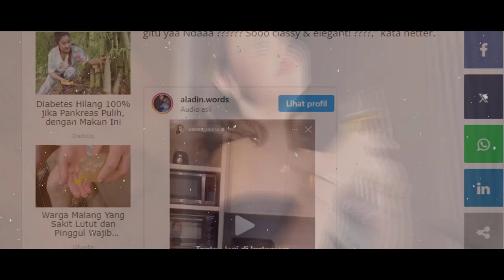BONGKAR ISI SALDO AMANDA MANOPO ❗ BUKAN CUMA ARYA SALOKA, SEMUA COWOK DIDUNIA PENGEN MEMILIKINYA ❓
Isi Saldo Rekening Amanda Manopo Usai Tinggalkan Arya Saloka Cs di IC Bikin Syok, Pantas Gila Kerja

Buka-bukaan, aktris Amanda Manopo baru-baru ini menguak isi saldo di rekeningnya.

Jumlah saldo di rekening lawan main Arya Saloka di Sinetron Ikatan Cinta itu bikin melongo host iWil Network.

Memang, karier Amanda Manopo beberapa tahun belakangan ini sedang berada di atas angin.

Wajar saja jika publik menganggap perempuan 23 tahun itu sudah jadi artis kaya raya.

Berkat membintangi beberapa sinetron hingga film layar lebar serta menjadi host di salah satu stasiun televisi.

Di antaranya Sinetron Ikatan Cinta, Sinetron Cinta Tanpa Karena, Film Indigo, Film Kupu-kupu Kertas hingga jadi host Brownis Trans TV.

Namun, ternyata isi saldo rekening pemeran Andin Ikatan Cinta itu tak seperti yang dibayangkan oleh kebanyakan orang.

Jumlahnya membuat host iWil Network tak percaya sebab tidak sebanyak yang dibayangkan.

Bahkan, Amanda Manopo sendiri mengakui jika dirinya tidak punya uang.

Hal ini diketahui berdasarkan video konten dalam YouTube milik Natasha Wilona, iWil Network tayangan Kamis (12/10/2023) kemarin.

Dikutip Banjarmasinpost.co.id, Jumat (13/10/2023) awalnya host mengajak 2 bintang tamu iWil Network, para cast Indigo yakni Amanda Manopo dan Aruma untuk bermain games Spin The Wheel.

Pertama, Amanda Manopo yang diminta untuk memutar spin tersebut.

Di spin tersebut terdapat beberapa challenge yang harus mereka lakukan.

Saat diputar oleh Amanda, panah di spin tersebut ternyata mengarah kepada pertanyaan isi saldo terakhir.

Artikel ini telah tayang di BanjarmasinPost.co.id dengan judul Isi Saldo Rekening Amanda Manopo Usai Tinggalkan Arya Saloka Cs di IC Bikin Syok, Pantas Gila Kerja,
Penulis: Kristin Juli Saputri | Editor: Murhan